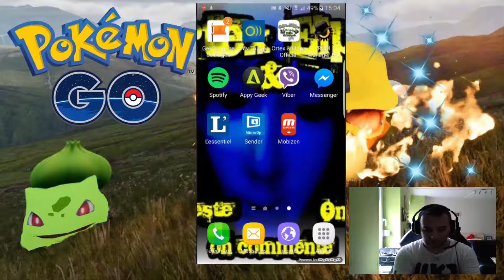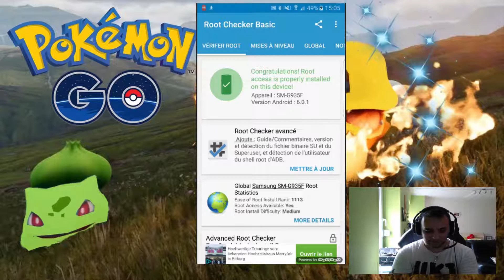Pokemon GO - Je te hack (GPS FAKE)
Vous voulez votre jeu préféré pas chère? alors n'hésitez pas d'aller jeter un coup d'oeil chez notre partenaire Instant Gaming ! cliquez sur le lien et vous recevez plein de jeu au meilleur prix ;)

7 € de réduction pour vous inscrire sur l’offre de votre choix à avec mon code « Ortelppagamo7 »
300 points offerts sur ZappyDay – le site qui vous fait gagner plein de cadeaux facilement en cliquant

Ajoutez Hicham Hamza sur Facebook pour avoir votre CID

Notre site officiel et pour passer les commandes lobbys